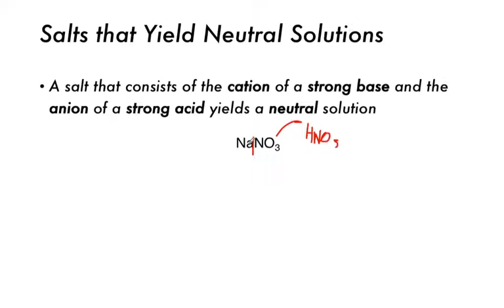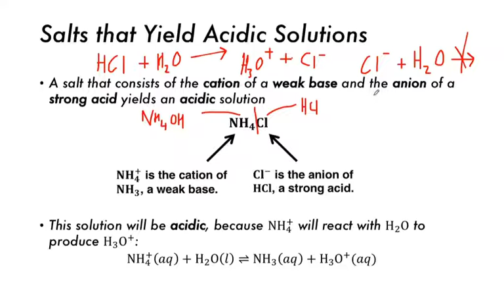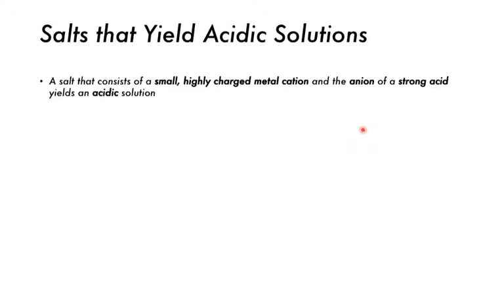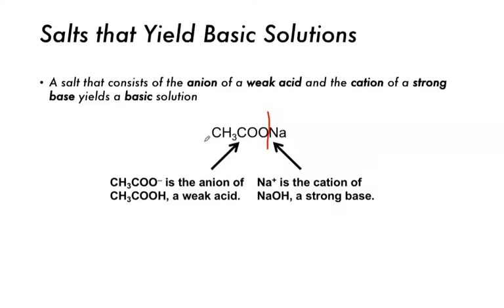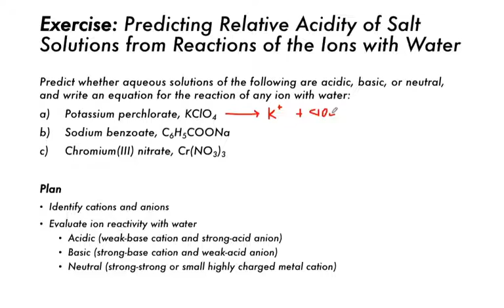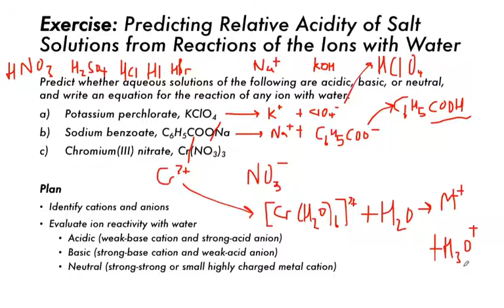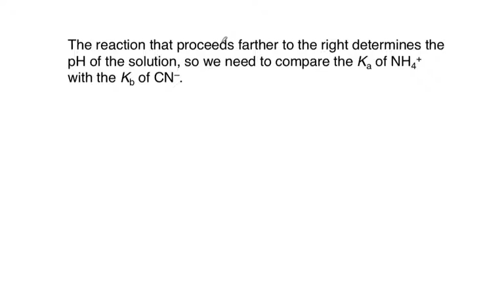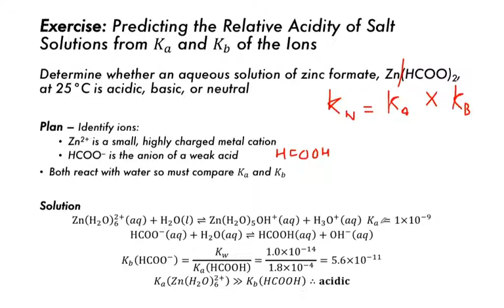Acids and Bases 3 - Salts